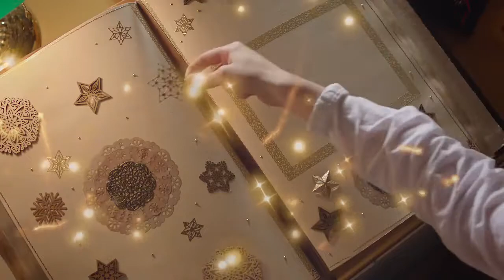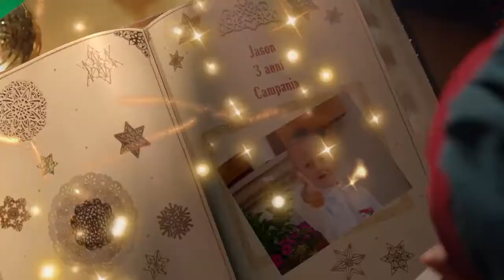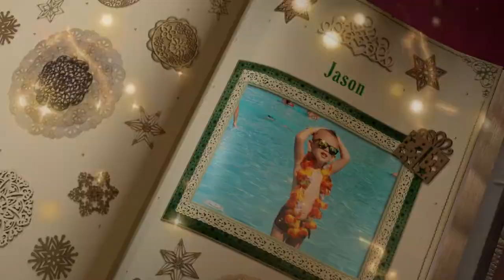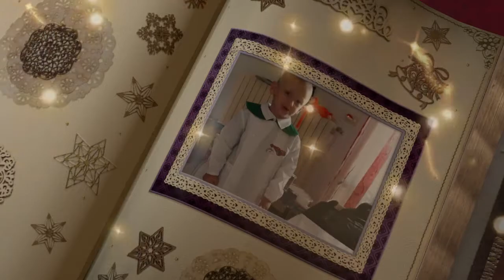Babbo Natale x Jason